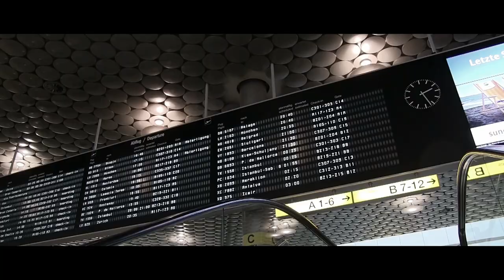Kos Island 2018 | Cinematic Travel Video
Cinematic travel video from Kos island.

The video contains scenes from:
-Kos city
-Zia
-Mamari Beach
-island Nisyros
-island Kalymnos
-island Pserimos
-island Plati

Produced by Broszeit & Madeja GbR

Song: Tropical.